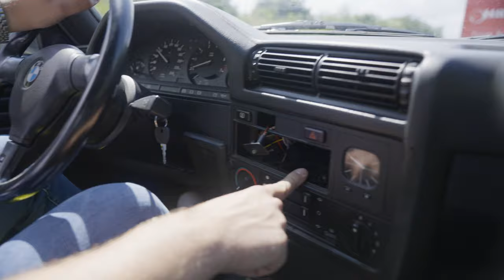BMW E30 Parkplatzssuche abgebrochen - WIR ZIEHEN UM!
Die ewige Parkplatzssuche hat bald ein Ende, denn wir ziehen um!
Patrick erzählt euch alles zum neuen Standort und was in den nächsten Wochen dort passieren wird.
Selbstverständlich lassen wir euch an dem gesamten Prozess teilhaben und posten immer wieder neue Updates zum aktuellen Stand des Umbaus.

OM Classics bei Verkauft & Zugelassen - Die Authändler auf RTL Nitro streamen